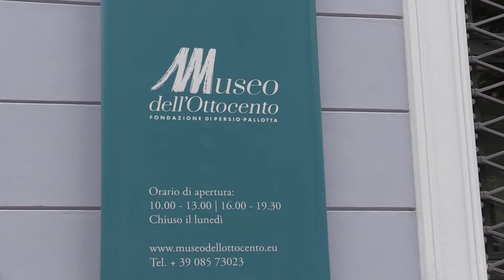Venceslao Di Persio e Rosanna Pallotta raccontano il Museo dell'Ottocento di Pescara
E' stato inaugurato a Pescara, in via G. d'Annunzio 128, il Museo dell’Ottocento: 260 opere, sopratutto italiane e francesi, in mostra nelle 15 sale distribuite sui tre piani dello storico edificio dell'ex la Banca d' Italia, completamente ristrutturato
Venceslao Di Persio e Rosanna Pallotta raccontano così la storia del loro sogno